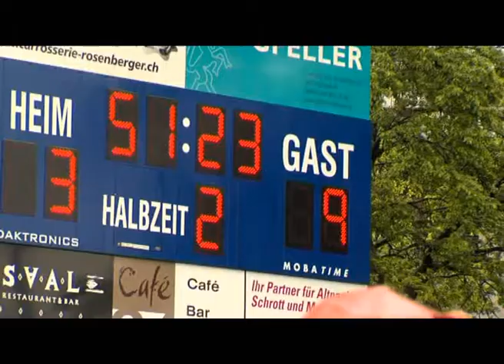Official presentation: The HollandBelgium Bid All Star Match Zurich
Former Dutch and Belgian soccer players Jean Marie Pfaff, Pierre Van Hooydonck, Regi Blinker, Gilles De Bilde, Bryan Roy, Danny Veyt, Rob Witsche, Aaron Winter, Gert Verheyen, Ruud Gulllit and Rene Van de Kerkhof together with FC Zurich veterans, pictured during a benefit game between the All Stars Team and veterans of FC Zurich, part of the campaign for the HollandBelgium Bid, Thursday 13 May 2010, in Zurich, Switzerland.